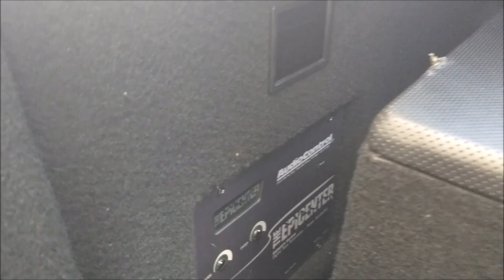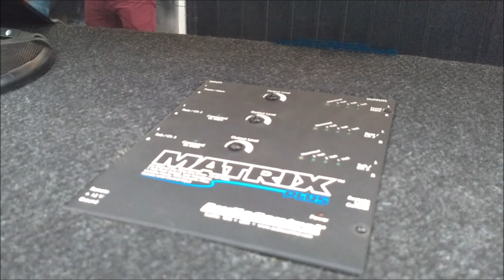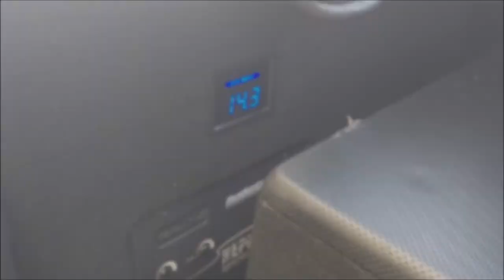¡Subwoofers Carbon Audio alimentados por amplificador JL Audio!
Trabajo de instalación del Taller AudioControl de la Ciudad de México, compartimos link del Facebook del instalador
La dirección del Taller es: Av José Loreto Fabela #80, en San Juan de Aragón, Ciudad de México.